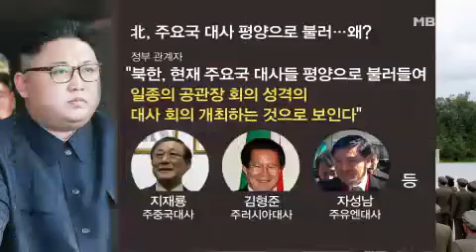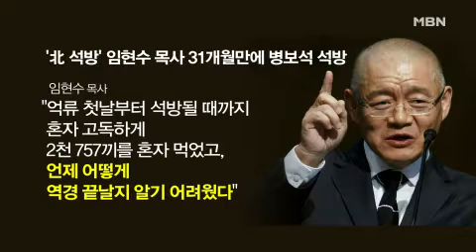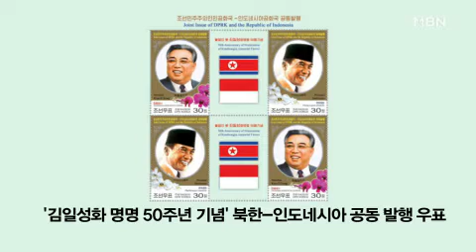'전쟁 위기설'?…문 대통령 "두 번 다시 전쟁은 안 돼"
문 대통령이 미국과 북한간 설전 엿새만에 침묵을 깼습니다. 한반도에서 두 번 다시 전쟁은 안된다. 미국은 냉정하게 대응할 것이라 확신한다는데 평화적 해결 강조한 오늘 수석 보좌관 회의 발언 들어보시겠습니다.